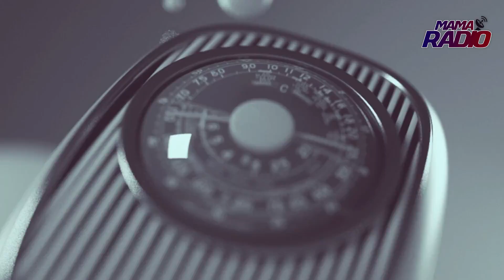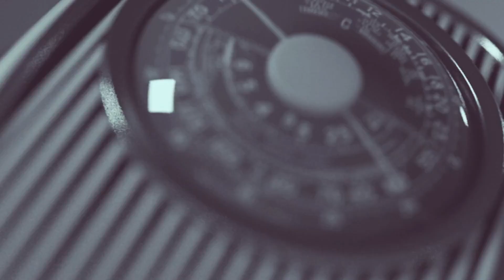KUDUS, PARTEY & OTHERS ARRIVE - BLACK STARS DEPART ACCRA TO KUMASI WITH FULL SQUAD🔥🇬🇭